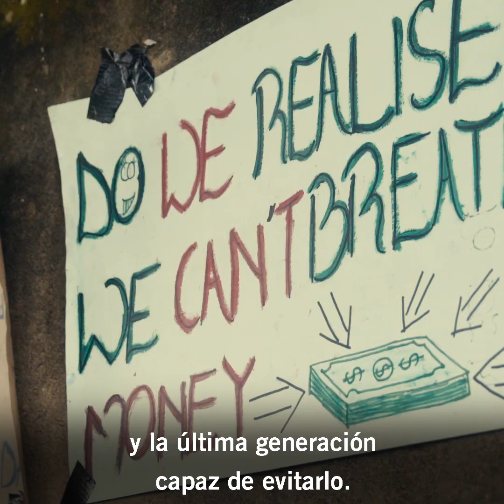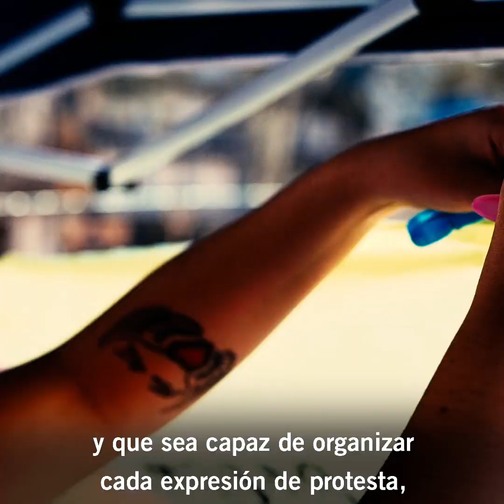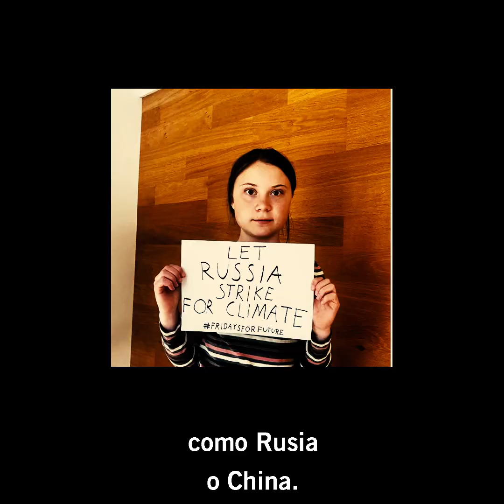Greta Thunberg Embajadora de Conciencia 2019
Greta Thunberg y el movimiento estudiantil de activistas contra el cambio climático Fridays For The Future recibieron el premio Embajador/a de Conciencia de Amnistía Internacional de 2019, así lo anunció hoy Amnistía Internacional.